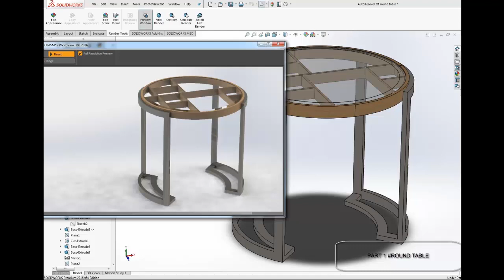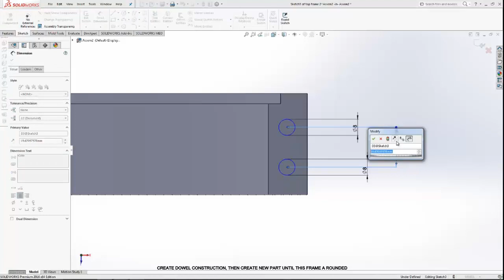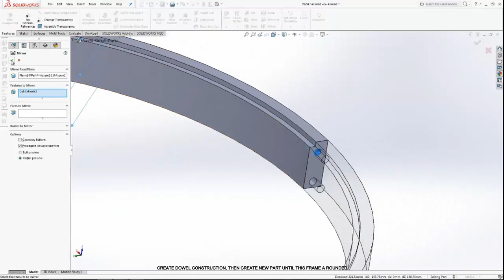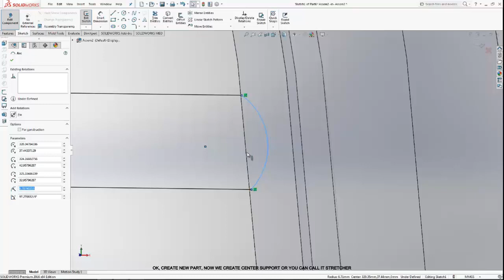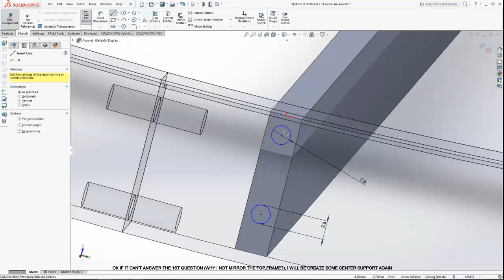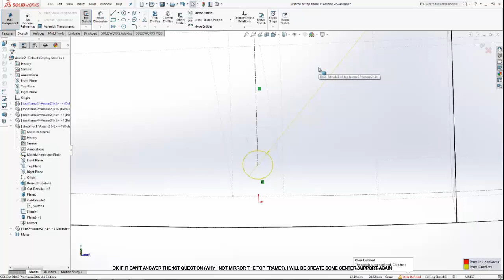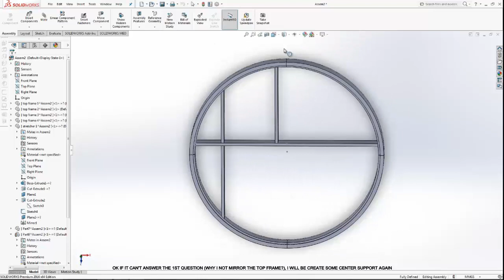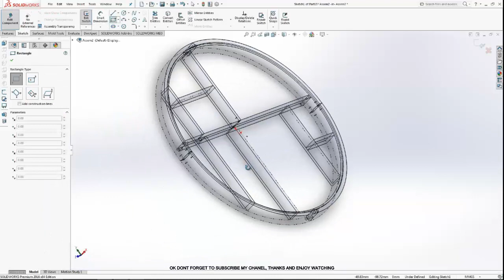Round table furniture part 1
solidworks furniture solution